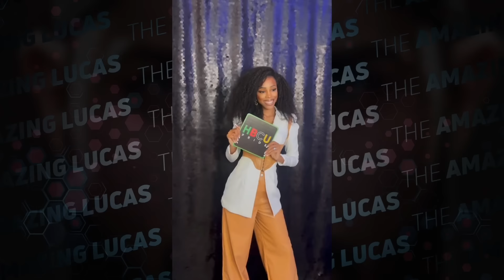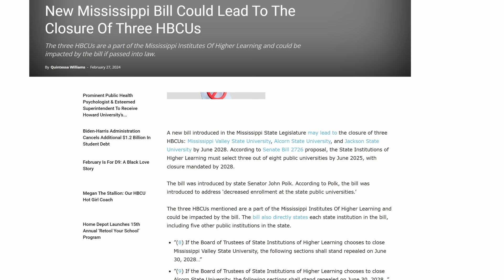Kamala Harris has HBCU party and Selma walk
00:00 - Intro
01:27 - The problem
03:48 - Asian hate crime bill
05:41 - Selma walk
06:33 - Hijacking
09:42 - Hyper Individualism